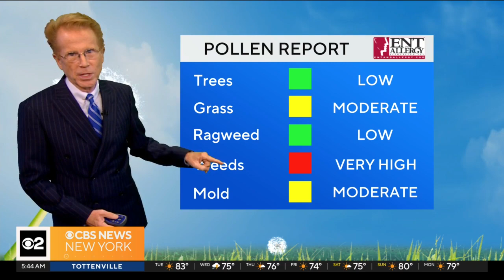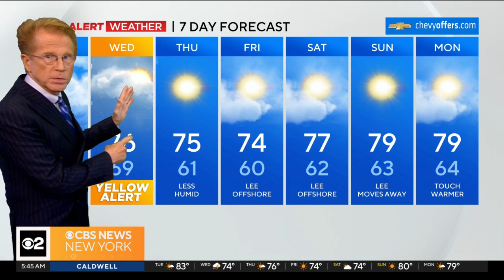First Alert Weather: Partly cloudy and humid